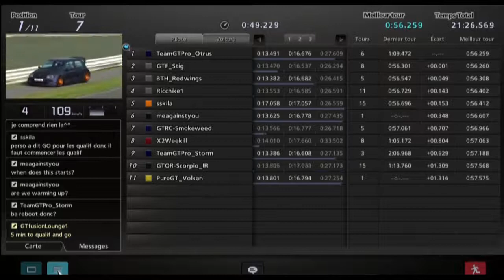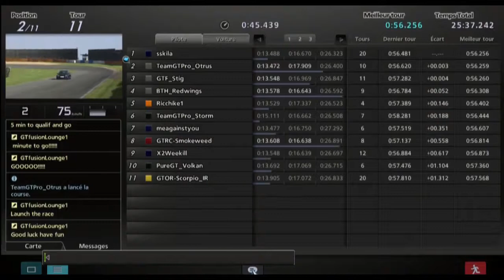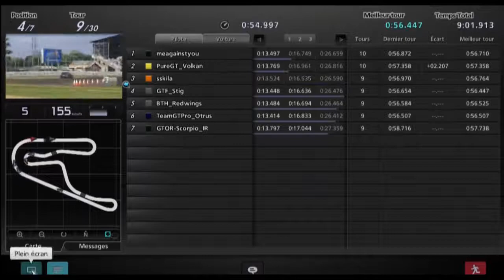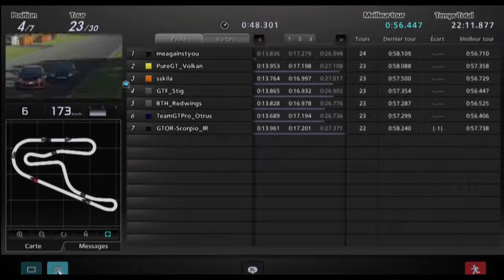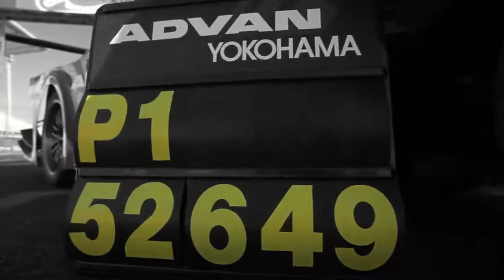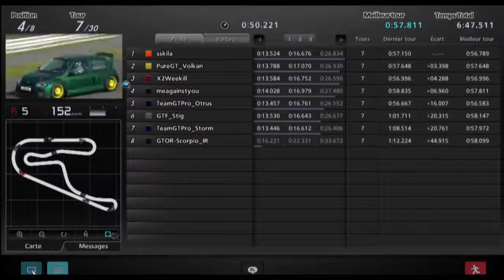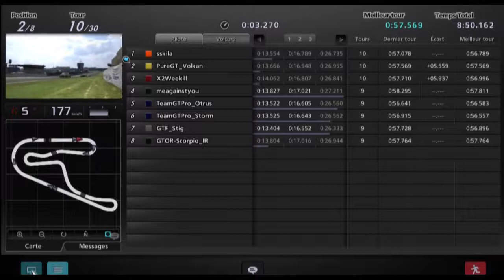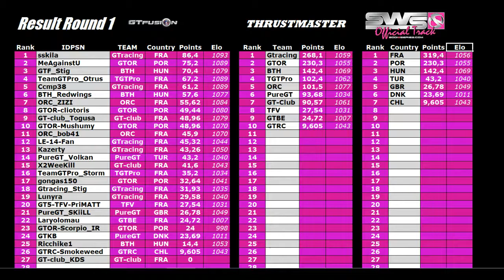GTfusion 2013 Round 1 Saturday